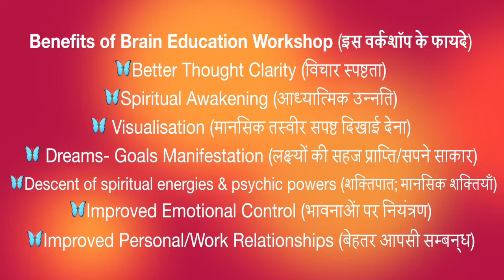Midbrain Activation Kids Workshop by YOLO Lights (Renaya, 7 yrs)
Renaya (7yr) displays blindfolded_color_identification, telepathy and quantum_speed_reading in class practice session of 2-day SuperKid Midbrain_Activation Workshop conducted by YoloLights.

Mind is too precious a resource to waste. We endeavor to facilitate people; especially children to make optimum use of their brain power. Regular Midbrain activation workshops are conducted by YOLO Lights Team, which are world class, fully certified and we hold a large experience of conducting brain education for several years.

Benefits of the workshop:
Your child will get

- Super Intelligence- IQ, AQ, CQ, EQ (सुपर बुद्धि)
- Super Creativity & imagination (सुपर रचनात्मकता)
- Faster Learning, Reading & Writing Speed (तेजी से सीख पाना),
- Super Powerful Memory (बेहतर स्मरण शक्ति)
- Enhanced Concentration & Increased Focus (बेहतर एकाग्रता)
- Self-confidence & Super Reflexes (सुपर सजगता)
- Intuition Power (अन्तरज्ञान - अन्दर से उठने वाला ज्ञान, भविष्य का आभास)
- Mind Reading/Telepathy  (किसी के मन की बात पढ़ पाना)
- Strong Decision & Thought Clarity (विचार स्पष्टता)
- Improved Emotional Control (भावनाओं पर नियंत्रण)

YOLO workshops are a boon & blessing for thousands of children and adults. We believe in holistic human development hence apart from midbrain activation we give high frequency healing, teach and make participants do world class meditations, teach quantum speed reading, goal setting and manifestations and much more.

Give your child the best gift of his/her lifetime; enroll for YOLO Workshop !!
UNLEASH THE GENIUS IN YOUR CHILD !!!

Activating Midbrain:
Midbrain is located at the base center of right brain and left brain. It acts as superhighway of information between the two. Just like you use internet for your work. Imagine if your internet speed is too slow, how pathetic you would feel? Similarly, the sluggish midbrain needs to be activated to enable brain to perform at highest efficiency. Midbrain activation enhances & speeds up the information superhighway in your child’s brain for super performance.

What is done at Workshop?
Japanese science and procedures (developed by neuro-scientist Prof. Makato & team Japan) are adopted in designing the format of this workshop. It is completely scientific. Children are taken through series brain gymn & eye gymn, special meditations, dances games quizz motivational interactions and music therapy. Additionally, children are led through Goal Manifestation Techniques based on LawofAttraction for success and life achievement. We also give High Frequency Healing that removes any blockages, hindrances or issues from past or early childhood. It is a 2-day holistic development program for mind-body-soul. Our training format is the best and gives 100% successful results.
Each child gets midbrain activated by end of 2 day workshop. They are given few home practice exercises & music to follow for at least 21 days after the workshop.

How will you know your child’s midbrain is activated?
Blindfolded your child starts identifying colors, numbers, alphabets; starts reading, coloring & drawing … ’YES’ this is the indicator!!

Inclusions :
- 2 full day workshop + 1 full day follow up (follow-up is after a month; follow-up could be at a different venue; follow-up is free complimentary session only pay for food).
- Home practice material (videos, relaxation & intelligence boosting music)
- Refreshments & Tea.
- Hand holding for 3-6 months.
- Workshop environment is friendly, very comfortable; Children find it enjoyable like a picnic. Ambience is luxurious, generally a 4-star/5-star property making is conducive and relaxing to do the brain work.

ABOUT MRIDULA LAWRENCE:
Founder YOLO LIGHTS – the mind academy. Mridula has versatile background; 16 yrs of experience at Sen. Positions with UNDP/EU & MNC’s. She is a Corporate Trainer, Energy Healer & Light Worker. An Executive MBA – IIM Calcutta, MBA HR, PG Journalism & Mass Comm, PG Biochemistry, Certified - Advanced Theta Healer THINK, USA, trained Neuro Linguistic Programmer, Reiki, Hypnotherapy, Angel Therapy,  Quantum Jumping, Emotional Freedom Technique, Inner Child Healing, Akashics & Law of Attraction. Yolo Lights is certified in formal Quantum Speed Reading & Midbrain Activation (a scientific brain waves technique invented by Japanese Neuroscientist Prof. Makato & team).